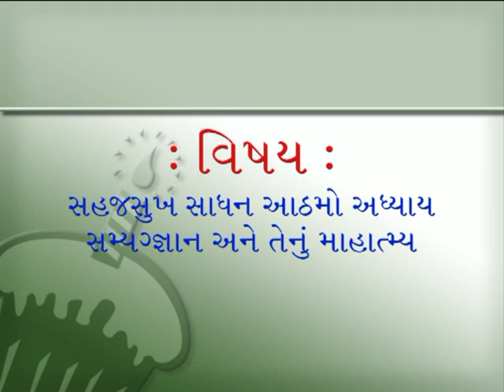Sahaj sukh Sadhan Samyak gyan 8th Adhyay (incomplete)Pujyashree